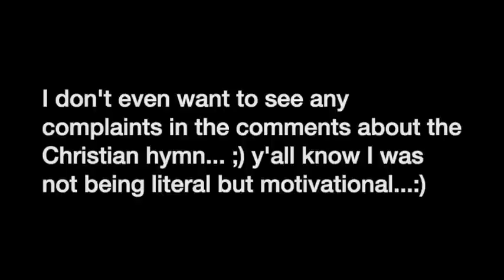Marilyn Manson Lawsuit: Once More Unto The Breach, Dear Friends :)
Marilyn Manson / Lawsuit / Evan Rachel Wood / Illma Gore / Esme Bianco /

My musings tonight on the Marilyn Manson case and related stuff. This is not a legal analysis--I will provide that with Southern Law later in the week.

Here's the interview with Shaun Attwood that I mentioned (I'm second after Chris Hansen ;)

Here's a playlist with all my best videos on the Marilyn Manson cases & why he's innocent

PLEASE SUPPORT MY YOUTUBE WORK FOR THE FALSELY ACCUSED:

Even a little is helpful and most people watch content without contributing. Videos like this one are automatically demonetized by youtube so I depend on donations to fund this kind of content.

PayPal membership not required to tip there--just need a credit or debit card.